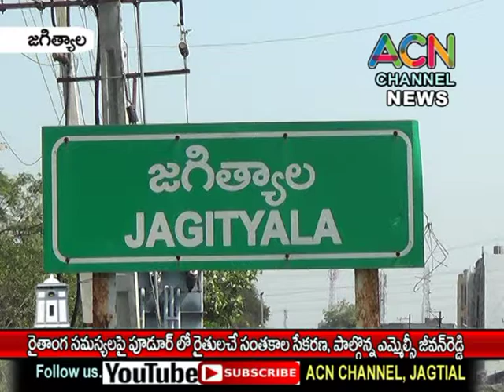జగిత్యాల : కొడిమ్యాల మం. పూడూరు లో రైతాంగ సమస్యలపై సంతకాల సేకరణ, పాల్గొన్న ఎమ్మెల్సీ జీవన్ రెడ్డి